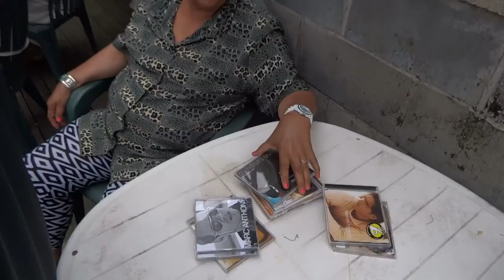More footage of family reunion at my cousin Carmen's house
More footage of family reunion at my cousin Carmen's house 28 years later after my Grand Father's passing.